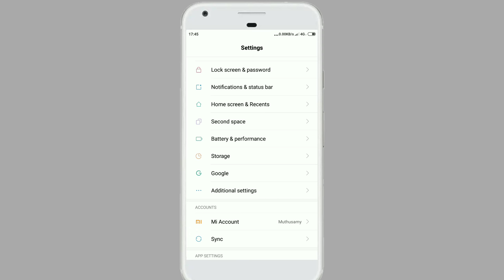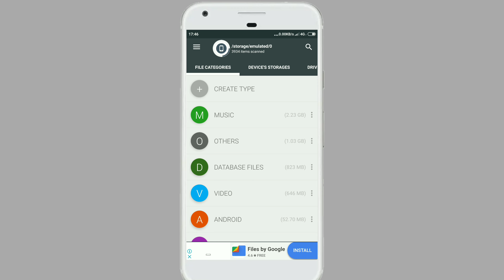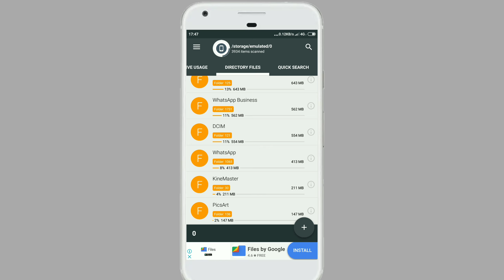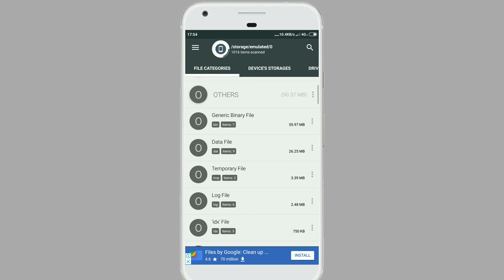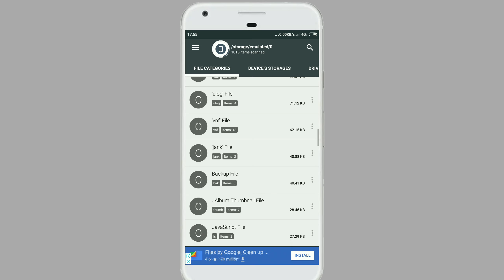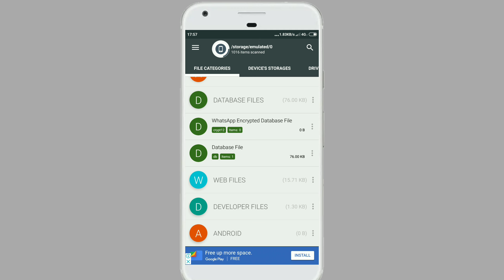How To clear Other files in Redme Phone (or) Delete Other Phone Files in Tamil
இந்த வீடியோ பதிவில் நமது போனில் தேவையில்லாத எளிமையாக எவ்வாறு நீக்கலாம் என்பதை விரிவாக பார்க்கலாம் இவ்வாறு நீக்குவதன் மூலம் நமது மொபைல் வேகமாக செயல்படும் எந்தவிதமான வைரஸ் தாக்குதலும் மொபைலின் வேகம் குறையும் பிரச்சினைகளும் உண்டாகாமல தடுக்கலாம்.

இதனை டவுன்லோட் செய்ய கீழே கொடுக்கப்பட்டுள்ள லிங்கை கிளிக் செய்து டவுன்லோட் லிங்க் என்கிற ஆப்ஷனை தொட்டால் போதும் இந்த அப்ளிகேஷன் டவுன்லோட் செய்யப்படும்.

இந்த அப்ளிகேஷன் குறித்து ஏதேனும் சந்தேகம் இருந்தால் கமெண்ட் பாக்சில் தெரிவிக்கவும்.